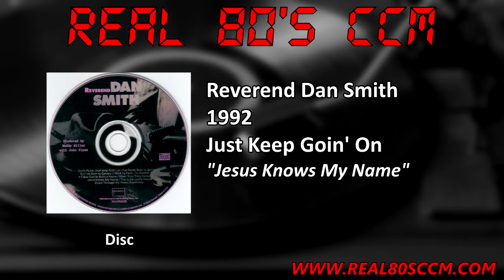Reverend Dan Smith - Jesus Knows My Name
This is Track #10 from the 1992 Reverend Dan Smith album "Just Keep Goin' On"

On November 16th, 1994 Reverend Dan Smith died. He was 84 years old. To most of the world, including the world of CCM, the passing went by without much of an acknowledgement. But for 80 of his 84 years, Smith was a blues crooning, harmonica blasting, Gospel/folk, street preaching treasure. I challenge people to try to listen to this amazing album with being moved emotionally or spiritually. His life was filled with difficulties, trials and pain. Born in Alabama under Jim Crow laws he faced racism, depression and financial hardship. He struggled to educate himself while living the life of southern sharecroppers. He eventually landed a decent paying job the 1940’s, but was blinded in an industrial accident. All the while he played, sand and preached anywhere and everywhere. He even joined Pete Seeger in the fight to clean up the Hudson River. But despite all that, it is hard not to feel, sense, experience the sheer joy he expresses in every note. His love for his Savior is so obvious it drips from every note. His harmonica playing was very influential in the 60’s folk and blues world. The album being discussed here was recorded intermittently at his home as he was in poor health. The album was produced by Buddy Miller and features Miller’s wife and CCM icon, Julie Miller along with Victoria Williams and Bryan Duncan. Almost 30 years after it’s unheralded release and over 25 years since Smith’s death this masterpiece reminds us not only of a great musician, preacher, singer, but hopefully reminds of a long and treasured tradition of this truly American musical expression. If you do not own this amazing album…just find it!